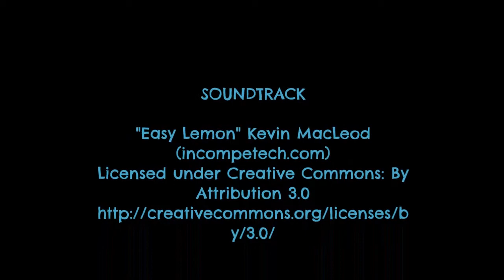How to defrost the Super Squish pouch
This video covers the essentials on defrosting your Super Squish pouch - the dos and don'ts.